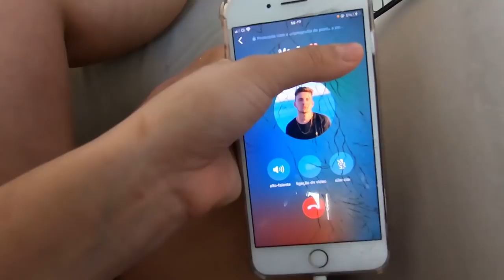ELA TERMINOU COMIGO POR TELEFONE...